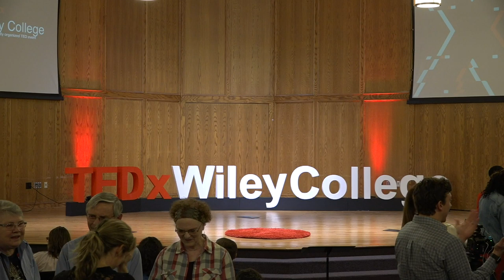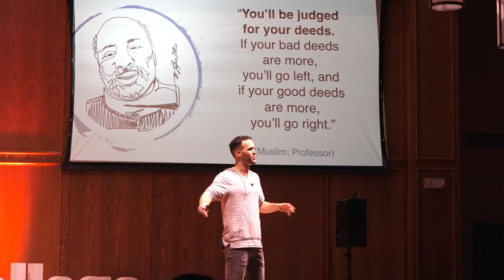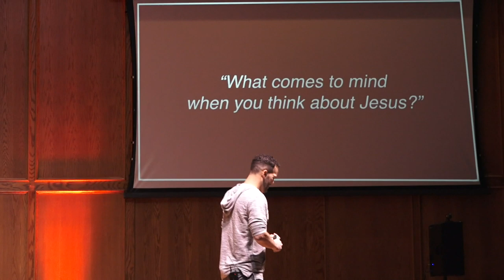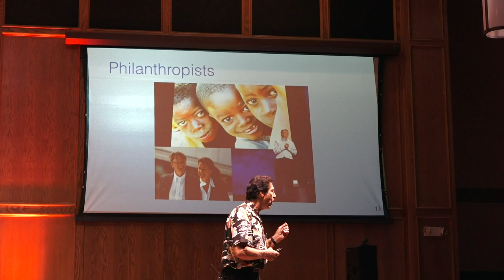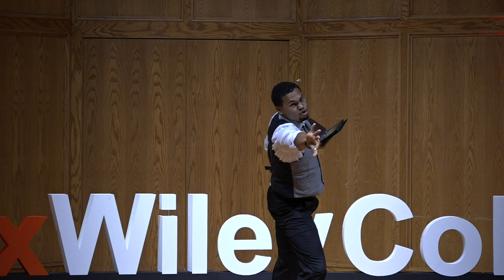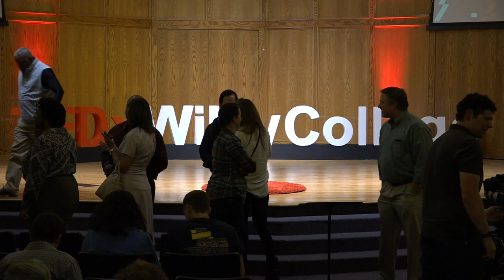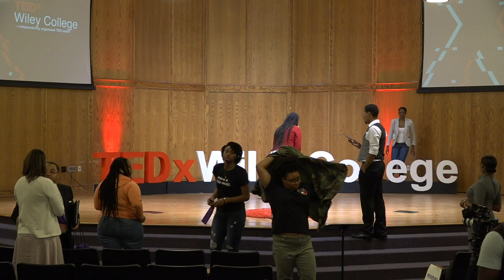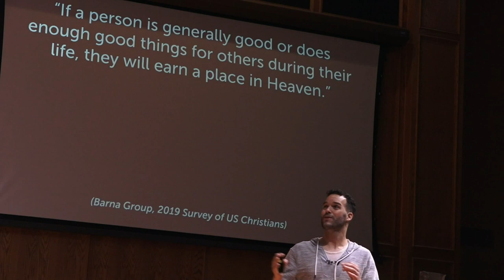TEDx Wiley College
Wiley College